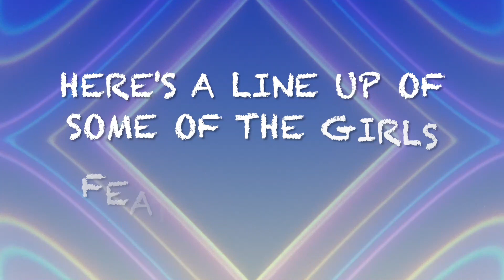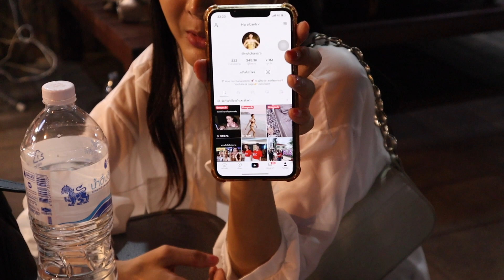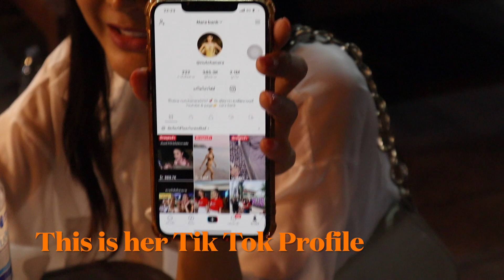You'll remember where you were when you watched this | Recordarás dónde estabas cuando viste esto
You'll remember where you were when you watched this. This is a truly memorable video which is packed with beautiful girls and ladyboys to boot. There is also a lot on information regarding Thailand which is disclosed during the course of this video. So sit back relax and enjoy the video!

Recordarás dónde estabas cuando viste esto. Este es un video verdaderamente memorable que está repleto de hermosas chicas y ladyboys para arrancar. También hay mucha información sobre Tailandia que se revela durante el transcurso de este video. ¡Así que siéntate, relájate y disfruta del video!